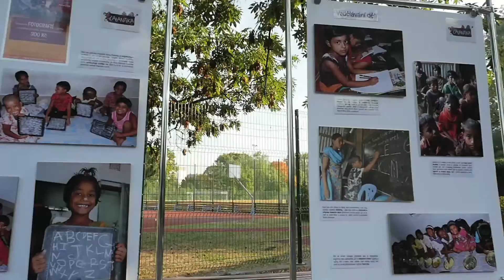ADRA běh 2015 aneb běželi jste s námi pro život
Pražská Letná patřila v neděli 4. října všem nadšeným běžcům, kteří přišli udělat něco pro svou kondici, ale také podpořit vzdělávání dětí v Bangladéši. Druhý ročník charitativní akce přilákal na 280 sportovců bez rozdílu věku, kterým však primárně nešlo o pomyslnou zlatou medaili, ale především o pomoc dobré věci a naplnění hlavní myšlenky celé akce: „Běžíme pro život, neběžíme o život.“